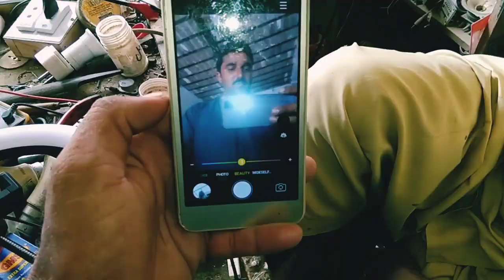Eevening Routine | Ringlight Repering krny ka tariqa | Pak Village Vlogs | Azhar pak Village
Humari Videos mein village ki life aur village ke kaam kaj ke bare mein bataya jata ha
pakistan ke bohat hi khubsurat village mein zindgi kasi ha ap ko video mein pata chal jata ha humein Sport Kerne ka Bohat Shukirya